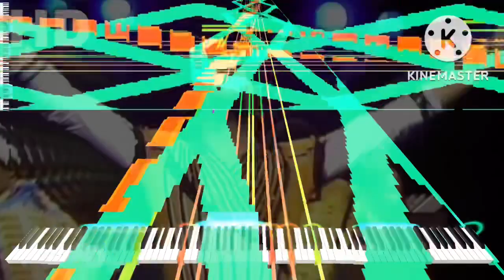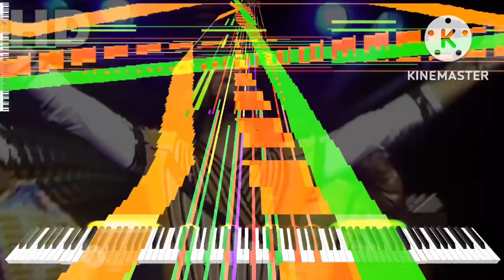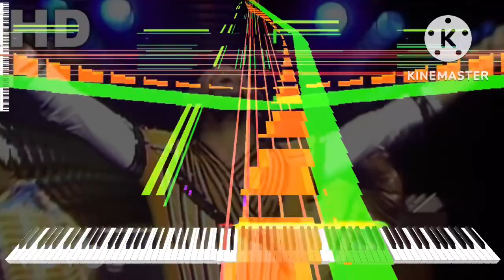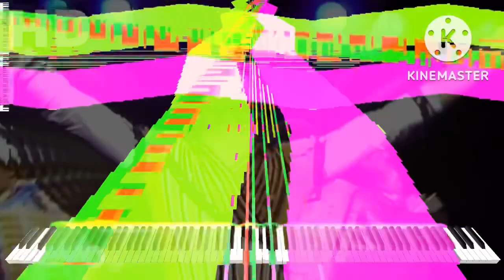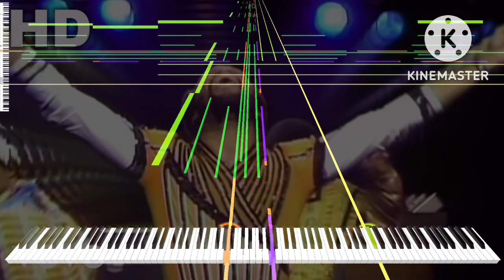[Black Midi] Earth, Wind & Fire - September, 3 Million Notes, Dragonpianist.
MIDI info.
File name: September.mid
File Size: 17.5MB
Notes; 3,048,431.
Blacker; Dragonpianist.

Software info.
Synth; KMC.

system info.